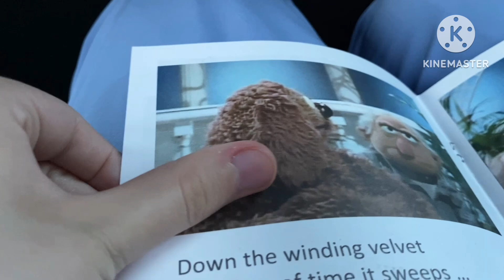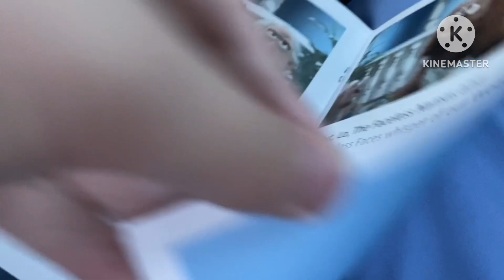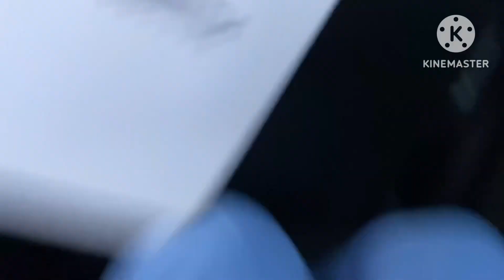“Silence” “A poem by Rowlf the Dog. That’s me.”